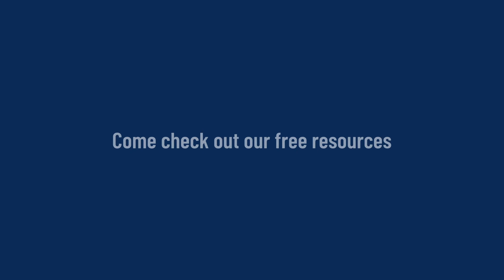Do I Have a Good Business Idea?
How do you know if you have a good business idea? I share my three questions that every Catholic entrepreneur should ask when they are thinking of starting a business.

Time Code

00:00-00:21 Intro
00:22-00:33 Overview (Determine if you have a good business idea)
00:34-01:31 Question #1 Does it come from God?
01:32-04:38 Question #2 Who is the target market, what is the product?
04:39-06:00 Question #3 What is the math of your business?
06:01-18:36 How would this idea work?
18:37-19:58 Recap
19:59-20:40 Joining the Masters
20:41-20:51 Outro

I’m a Catholic business coach and I help Catholic moms quiet the chaos in their minds so they can hear the Holy Spirit and build the business God is calling them to… with peace.

As a Catholic business coach, everything I do is to lead Catholic moms to the Holy Spirit so they can discern God’s plan for their business.